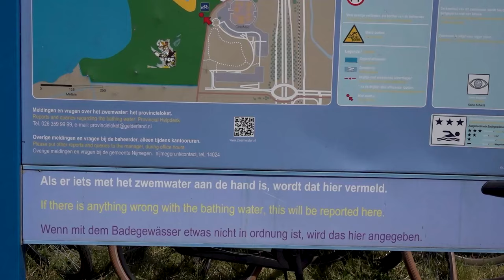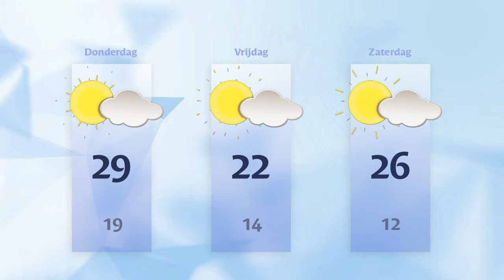Woensdag 26 juni 2024 || RN7 REGIONIEUWS